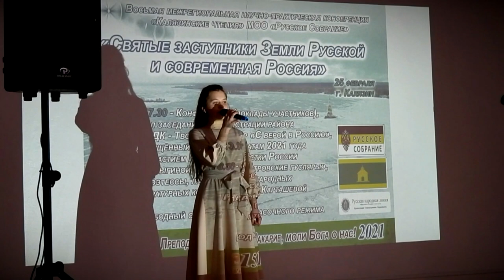В Калязине состоялась конференция Международной общественной организации «Русское Собрание»